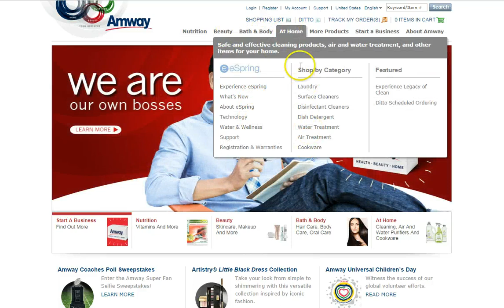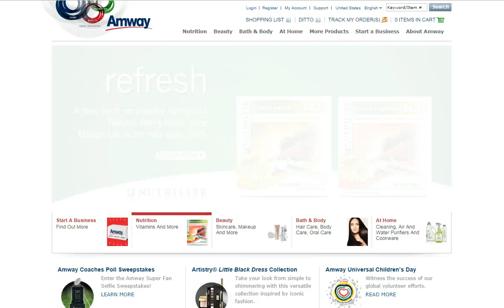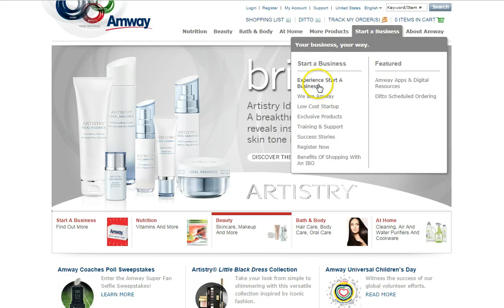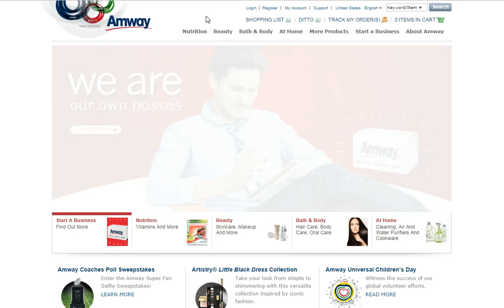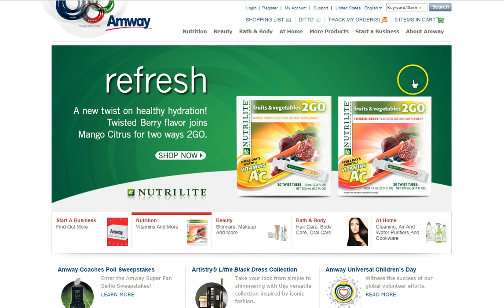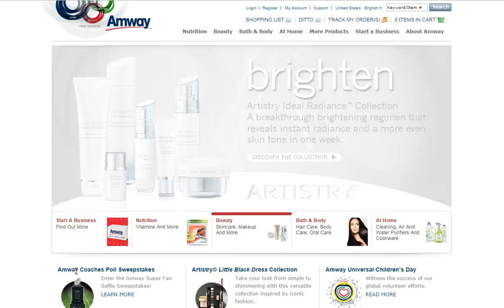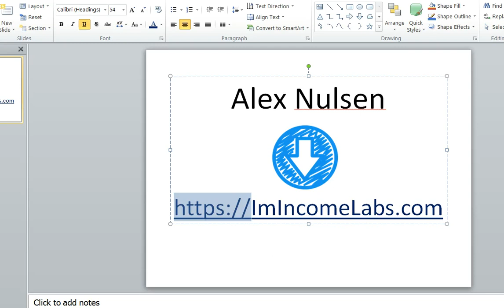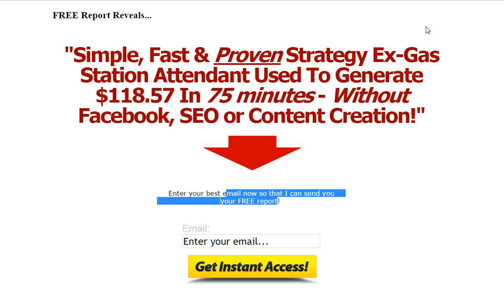Amway Review - Is Amway Legit Or a Scam?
Click the link above to learn more about this
exciting opportunity working NOW (NON Mlm)